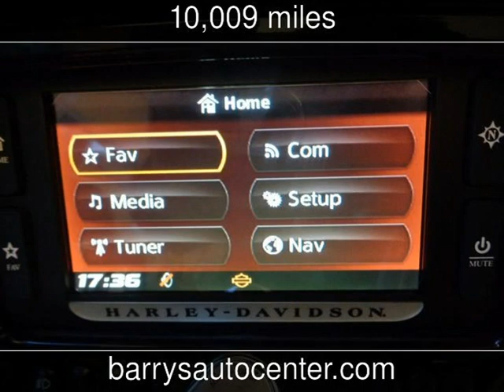2015 Harley-Davidson Electra Glide® Used Motorcycles - Brockport,NY - 2019-01-10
See more details about this used motorcycle This 2015 Harley-Davidson Electra Glide® with 10,009 miles is for sale at Barrys Auto Center.